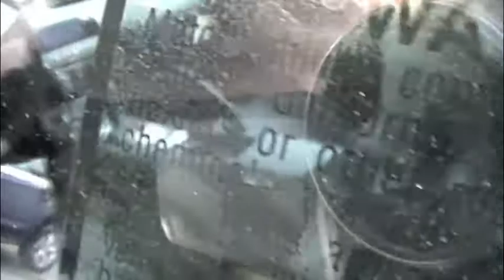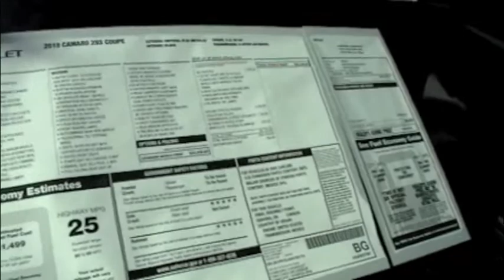Midnight Blue 2010 Camaro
Imperial Blue SS 2010 Camaro, Ground Effects package - fully loaded